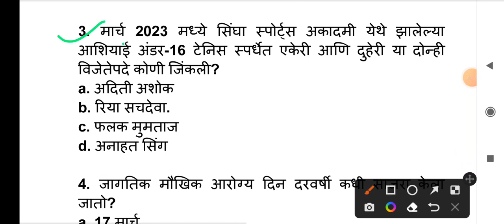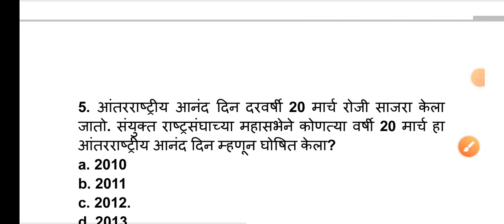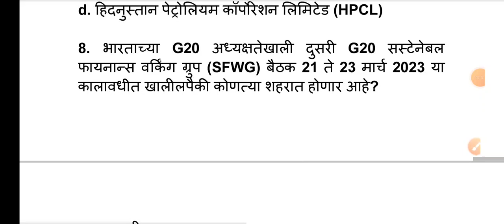22 March 2023 | Chalu Ghadamodi marathi | Current affairs marathi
22 March 2023 | Chalu Ghadamodi marathi | Current affairs marathi | Chalu Ghadamodi

1) स्पर्धा परिक्षा तयारी व नवीन MPSC, Job Updates व ITI Instructor CBT-2 Test pdf साठी खालील चॅनेल जॉईन करा 👇

2) ज्या विद्यार्थ्यांना खालील परीक्षेसाठी Test Series हवी असेल त्यांनी 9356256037 या क्रमांकावर Whats App msg करावे

3) दैनंदिन चालू घडामोडी प्रश्नाचा सराव व या विडिओ ची PDF File हवी असल्यास खालील telegram चॅनेल जॉईन करा 👇

1. Boya Mic
2. Mobile
3. Tripod Stand

-ज्ञावंदना Educator